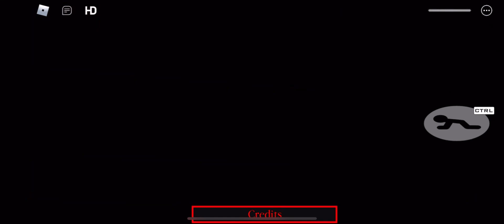Lunatic Carnival by Mxliye All Jumpscares!!